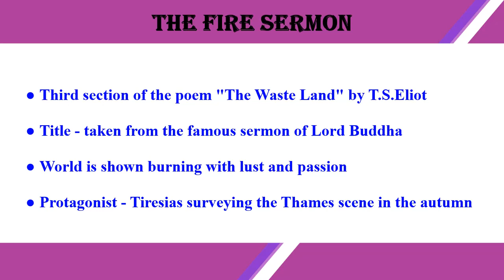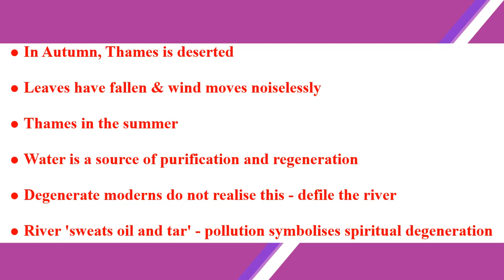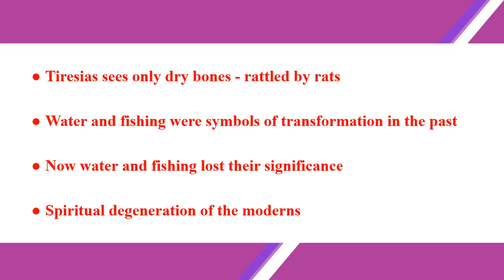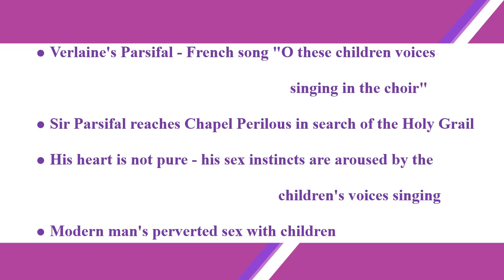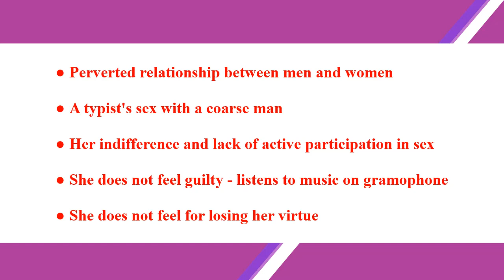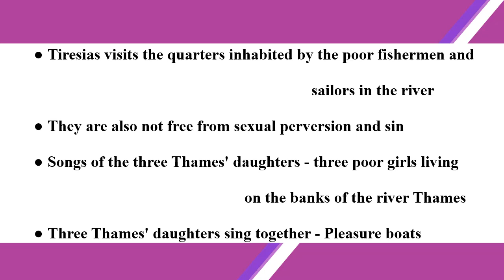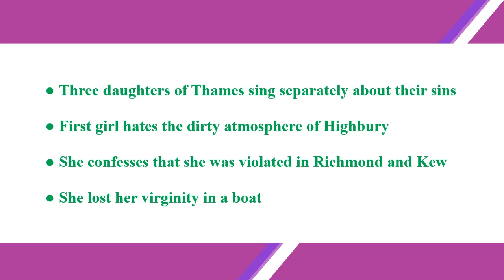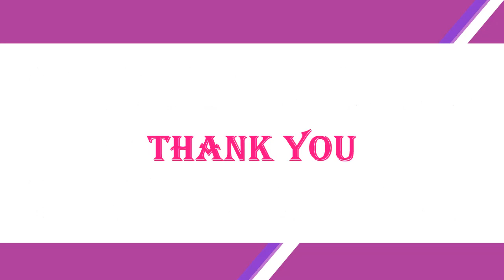The Waste Land -The Fire Sermon - T.S.Eliot - Summary (Tamil) thewasteland thefiresermon tseliot#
The Waste Land -The Fire Sermon - T.S.Eliot - Summary (Tamil) thewasteland thefiresermon tseliot englishlanglitwaves#